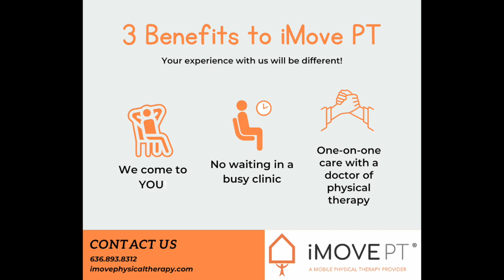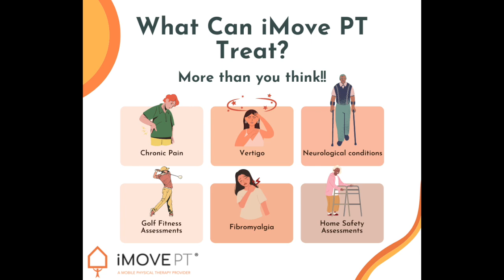Healthy Habits for Active Aging Podcast Episode 32: What in the Heck is a Trigger Point?!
Do you experience painful, palpable nodules in your muscles? Are you part of the 75-100 million US citizens suffering from chronic pain?

Join Dr. Gorman and Dr. Bennett in this episode to learn the history of myofascial pain, cause and physiology behind trigger points, and treatment ideas to restore function.